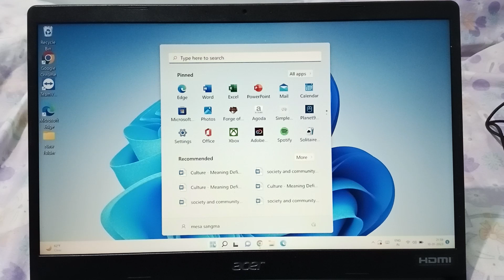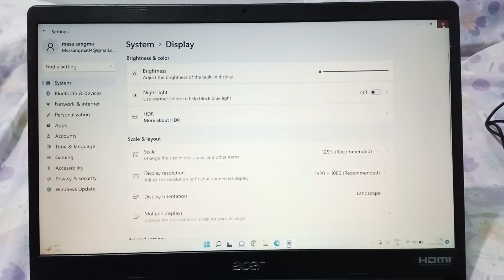Acer laptop brightness setting, brightness adjust kaise kare